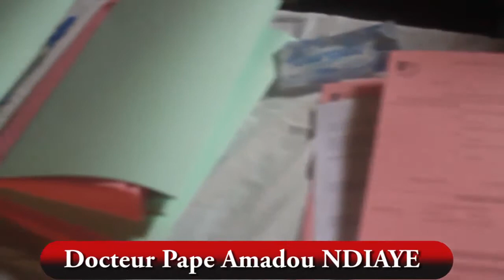Docteur Pape Amadou NDIAYE